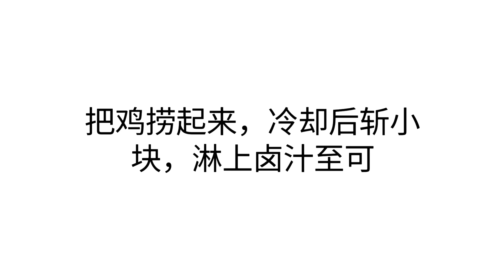酱油卤甘榜鸡#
材料:

甘榜鸡-1隻
姜-50g   (切块)
蒜-1大粒

卤汁液调味料:

酱油-80ml
黑酱油-半匙
水-1杯
冰糖-10g

芫茜-1棵(切丝)

感谢您收看我的视频！请与您的朋友分享此视频
及“订阅”我的频道：
点击小玲铛🔔。。。这样你就不会错过我的任何视频。